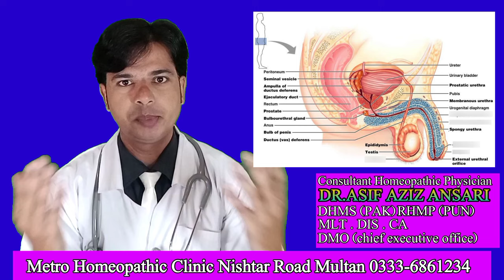Mardana Taqat || Mardana Kamzori || PreMature Ejeculation Treatment with Homeopathic Medicine.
Dr Asif Aziz Ansari.03336861234.Metro Homeopathic Clinic Multan Punjab Pakistan.
👇🏻مزید ویڈیو دیکھنے کے لیے یہاں 👇🏻کلک کریں 👇🏻

ہومیوپیتھک طریقہ علاج ایک بنیادی طریقہ علاج ہے جو مختلف بیماریوں کے علاج کے لئے استعمال کیا جاتا ہے۔ اس طریقہ علاج کے تحت، عام طور پر زہریلے دوا کے بجائے، چھوٹی مقدار میں طبیعی عناصر اور مادے بطور دوائی استعمال کئے جاتے ہیں۔ اس کا مقصد بیماری کے باعث متاثر ہونے والے جسمانی، ذہنی اور جذباتی اعراض کو کم کرنا ہوتا ہے۔
ہومیوپیتھی دوائیوں کی تیاری کے لئے، مختلف مادوں کو مختلط کیا جاتا ہے۔ یہ مواد عموماً مختلف ذرات، پودوں، معدنیات، جانوروں، پھلوں اور سبزیوں سے حاصل کئے جاتے ہیں۔ دوائی کی مقدار کم ہوتی ہے تاکہ جسم کو نقصان نہ پہنچے اور علاج میں کامیابی حاصل ہو سکے۔
ہومیوپیتھک طریقہ علاج کے مطابق، جسم کے مختلف حصوں کی تقویت کرنے سے بیماری کی نشوونما دور ہو جاتی ہے۔ علاج کے لئے، بیمار کی صحت کی تفصیلی جائزہ لی جاتی ہے۔ بیمار کے تمام حالات کے لحاظ سے مختلف دوائیوں کا انتخاب کیا جاتا ہے۔
ہومیوپیتھک طریقہ علاج ایک قدیم و جدید طریقہ علاج ہے جس میں مرض کے علامات کی تشخیص اور ان کے موافق ایک دوا کا انتخاب ہوتا ہے۔ یہ علاج مختلف دواوں کی بہت کم مقداروں کو استعمال کرتا ہے تاکہ جسم کو طبیعی طور پر خود بخود ہی صحتیاب کرنے کی صلاحیت فراہم ہو۔ ہومیوپیتھک دواؤں کی تیاری طبعی عناصر سے کی جاتی ہے جو مختلف تراکیب سے ملا کر بنائی جاتی ہیں۔ علاوہ ازیں، ہومیوپیتھک دواؤں کی تیاری کے دوران دوا کو مختلف طریقوں سے داغدار کیا جاتا ہے تاکہ دوا کا اثر بڑھ جائے۔ اس طریقہ علاج کا مقصد ایک بدلتے ہوئے مرض کی جڑ کو ختم کرنا ہے۔
ہومیوپیتھک طریقہ علاج کا ابتدائی ذکر تقریباً ۲۵۰ سال پہلے صرف سامرندر ہانیمان کے ذریعے ہوا جب انہوں نے اس کے مفاصل اصولوں کو پیش کیا۔ ان کے بعد، اس کا بہترین نظریاتی اور عملی تجربہ فرانس کے ڈاکٹر سموئل ہانیمان نے پیش کیا جو اب ہومیوپیتھک طب کا بانی تسلیم کیا جاتا ہے۔ ہومیوپیتھک طریقہ علاج کے لئے استعمال ہونے والی دواؤں کی تیاری میں استعمال ہونے والے مواد کی فہرست "مٹریا میڈیکا" نام کی کتاب میں درج کی گئی ہے جو سامرندر ہانیمان کی مختلف تحقیقات پر مبنی تھی۔
ہومیوپیتھک طریقہ علاج ایک معتبر طریقہ علاج ہے جو مختلف ملکوں میں استعمال کیا جاتا ہے۔ اس طریقہ علاج کی خصوصیت یہ ہے کہ یہ جسم کے طبیعی عملوں کو بہتر بنانے پر توجہ دیتا ہے اور عام طبی علاج سے مختلف ہوتا ہے۔
اس کے علاوہ، ہومیوپیتھک دواؤں کی تیاری کے دوران مواد کو مختلف طریقوں سے داغدار کیا جاتا ہے تاکہ دوا کا اثر بڑھ جائے۔ اس طریقہ علاج کا مقصد ایک بدلتے ہوئے مرض کی جڑ کو ختم کرنا ہے۔

ہومیوپیتھک دوائیوں کا صحیح طریقہ علاج درج ذیل ہے:

1. اپنے مرض کی شناخت کریں اور مشورہ کے لئے ہومیوپیتھک ڈاکٹر سے رجوع کریں۔
2. صرف ایک ہومیوپیتھک دوائی استعمال کریں۔
3. دوا کی چھیدکیاں نہ کریں۔ اس کو منہ میں رکھیں اور اسے زبان کے نیچے رکھیں اور اسے اپنے منہ میں چبائیں یا دوائی کو پانی میں حل کریں۔
4. دوا کو بغیر کسی بھی خوراک کے کھانے سے کم از کم 30 منٹ پہلے اور بعد میں استعمال کریں۔
5. دوائی کو آرام سے چبائیں۔
6. ہومیوپیتھک دوائی کا خوراک بند کرنے سے اجتناب کریں۔
تاہم، ہومیوپیتھک طریقہ علاج استعمال کرنے سے پہلے ہمیشہ اپنے ہومیوپیتھک ڈاکٹر سے مشورہ کرنا ضروری ہے۔
ہومیوپیتھک ادویات عموماً ہر عمر کے افراد کے لئے استعمال کرنے کے لئے موزوں ہوتے ہیں۔ حتیٰ کہ نوزائیدہ پیدائش والے بچے کے لئے بھی ہومیوپیتھک ادویات کا استعمال کیا جاتا ہے۔ تاہم ، عمر کے مختلف مراحل میں افراد کے لئے مختلف ہومیوپیتھک ادویات کے موزوں مراکز ہوتے ہیں۔ لہذا ، آپ کو ایک ماہر ہومیوپیتھی مشورہ کرنا چاہئے جو آپ کو آپ کی عمر ، جنس ، صحتی حالت ، بیماری کی شدت اور دوسرے متغیرات کے مطابقت سے موزوں ادویات کی مشورت کر سکتا ہے۔
 ہومیوپیتھک ادویات عموماً خوشبودار اور غیر مضر ہوتے ہیں۔ لہذا، کسی بھی نئی دوا کو استعمال کرنے سے پہلے ، اپنے ہومیوپیتھک ڈاکٹر سے مشورہ کرنا ضروری ہے۔